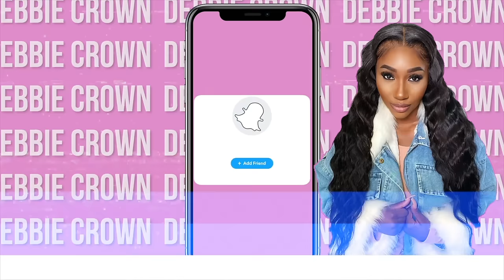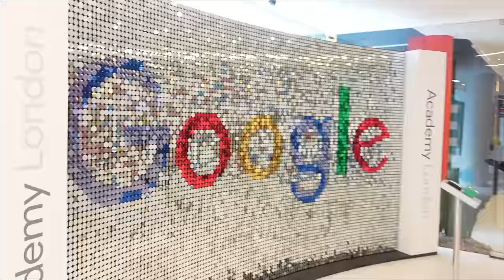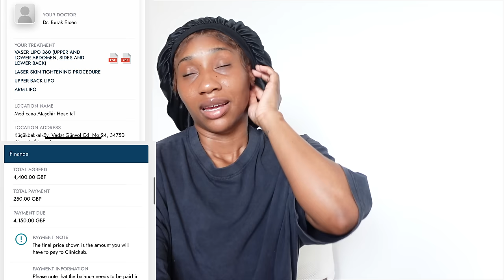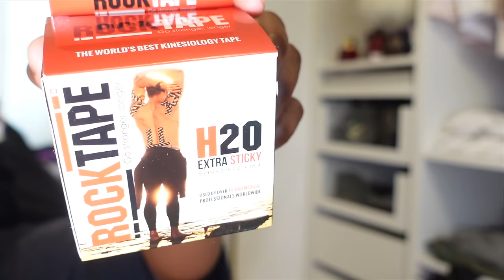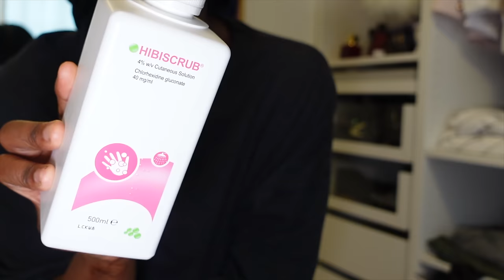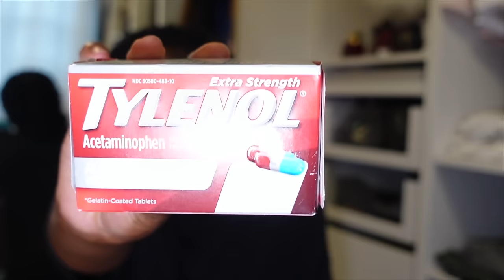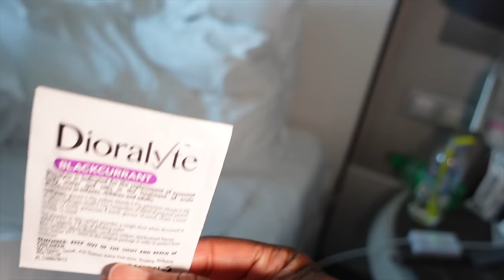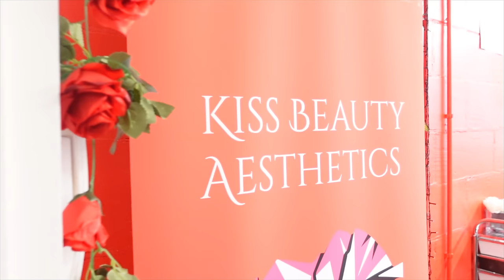I FINALLY DID IT!!• I FLEW TO TURKEY TO GET LIPO • VLOG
KISSBEAUTY: @Kissbeautyaesthetics

Chapters:

0:00 - INTRO
1:34 - Google panel
9:00 - The next day
10:20 - Miscarriage + lipo price £
14:23 - Packing recovery supplies
21:56 - Flying to Istanbul
24:42 - Hotel room tour
25:38 - Covid Test
27:25 - Can’t believe I’m doing this!!!
32:25 - Tests at hospital & before video
35:40 - Visit from my clinic hub coordinators
38:29 - Asking Dr Burak Questions
44:54 - Hospital room tour
45:49 - Getting marked up
49:05 - Off to theatre!!!
50:14 - FLAT SIDE 🙏🏾
52:44 - Morning after surgery
54:10 - Back in the hotel
55:34 - First massage post op
1:00:22 - New faja/going to the mall
1:08:10 - Back to London
1:08:35 - Post op care in London
1:11:10 - Results
1:13:55 - OUTRO

Content video camera
Vlog camera
Panel lights
Ring light

▷ FAQ'S

AGE: 29
NATIONALITY: Nigerian
LOCATION: London, UK
HEIGHT: 5 ft 3

It does not change the price in any way, however it enables me making more content without having to do as many sponsored videos. I am not paid or asked  to use these links *